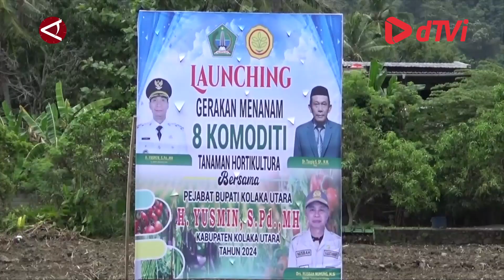Kolaka Utara canangkan Gerakan Tanam Holtikultura